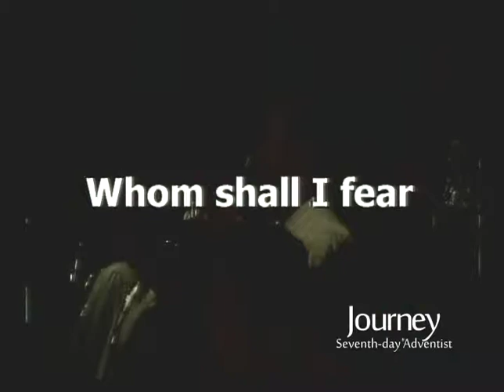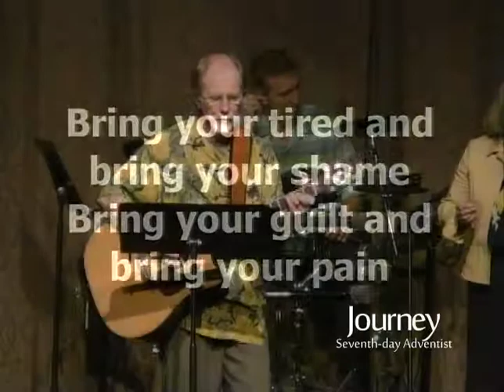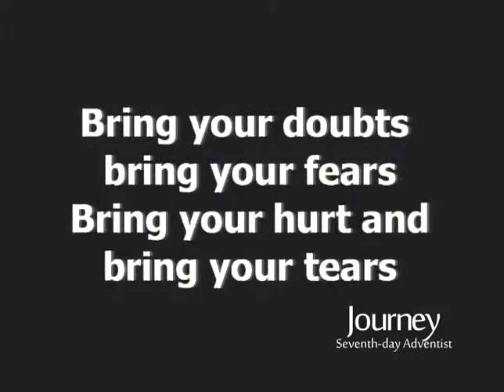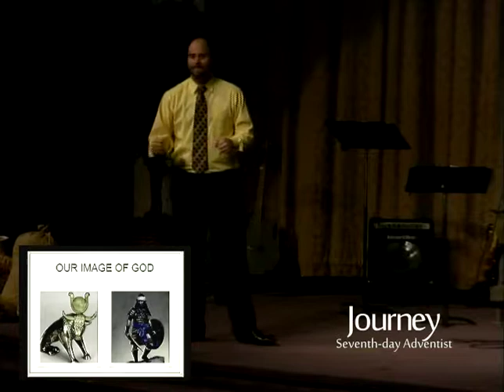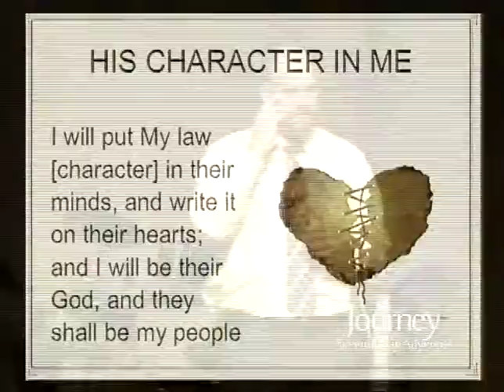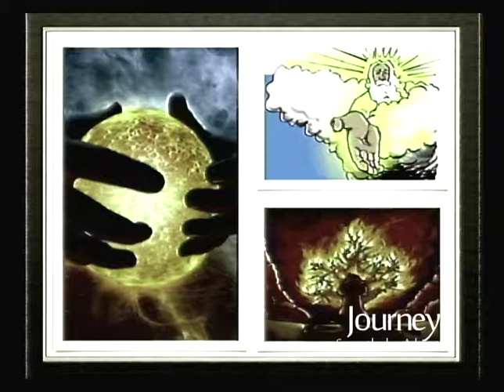2015-04-11 - Constantly United -- Joel Bennett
The Mission - part 1: "Constantly United"
Joel Bennett